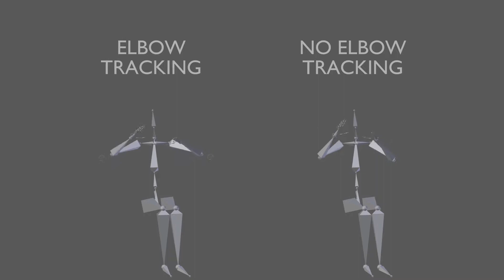Motion Capture Test 04 (Elbows vs. No Elbows)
A little comparison test for what it looks like with and without elbow tracking.

♡ My Links ♡